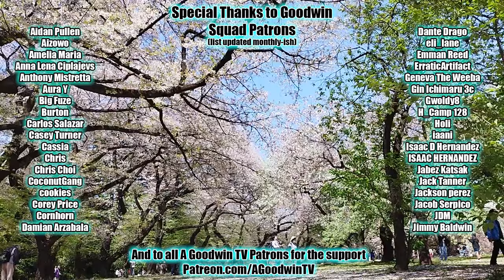DEMON SLAYER 4x4 Reaction & Commentary: To Bring a Smile to One's Face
The Demon Slayer reaction continues with the Demon Slayer Hashira Training Arc, season 4 episode 4, To Bring a Smile to One's Face.

In Demon Slayer 4x4, To Bring a Smile to One's Face, the human meat shields decide that if you can't beat demons with swords, beat them with paper airplanes and smiles.

Kimetsu no Yaiba synopsis: In Demon Slayer season 4, Muzan is finally defeated when a rogue paper airplane hits him in the eye out of nowhere.